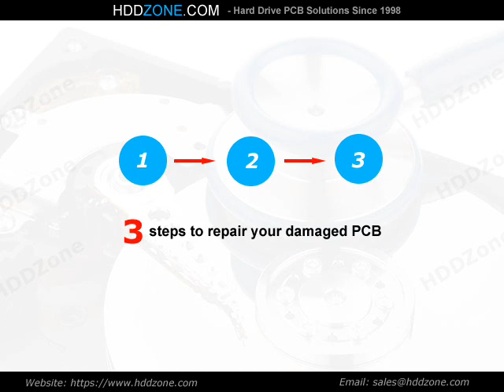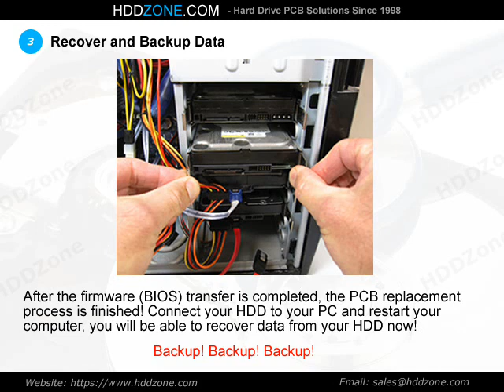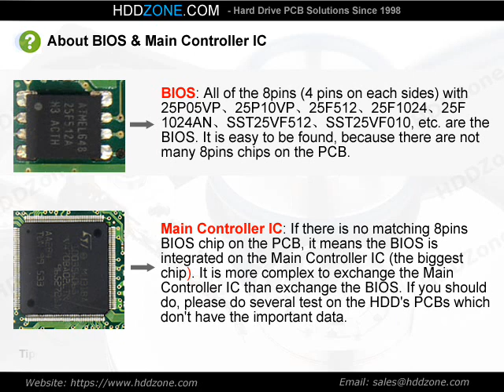100726606 Seagate PCB Repair Replacement